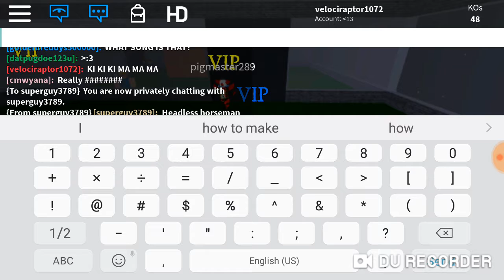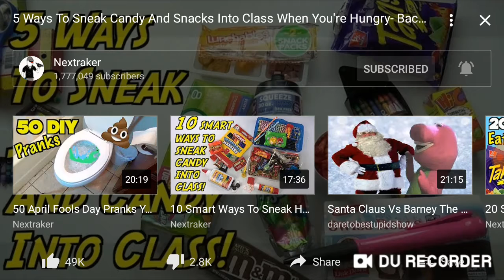How to get better in (roblox nightmare fighters)